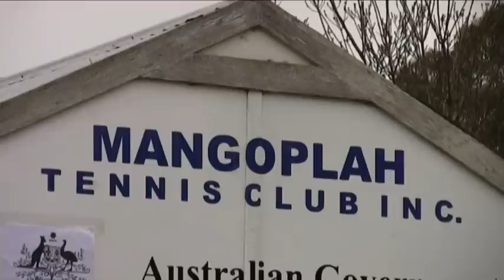Our Tennis Story: Mangoplah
A team effort from the Mangoplah tennis community helped re-build their courts and their club.